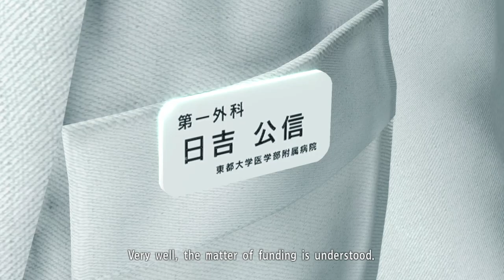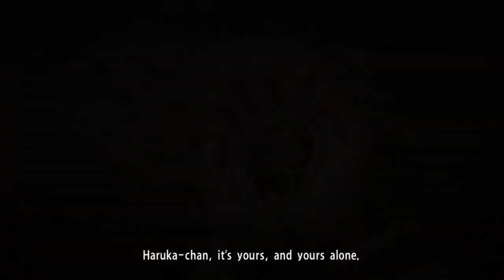Yakuza kawami chapter 5: Purgatory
You will have to find answers down I. A secret underground prostitute ring. You will have to make a deal to get what you need.